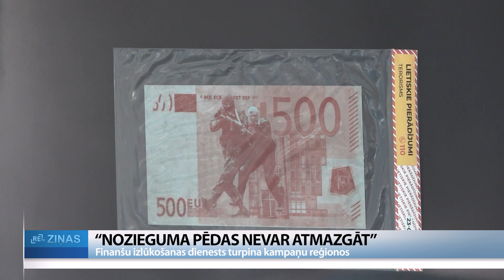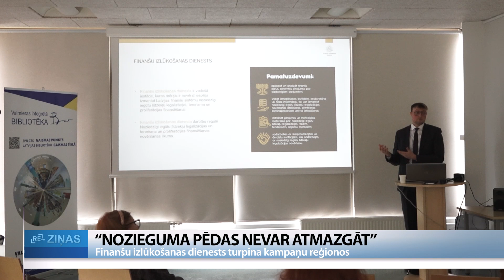ReTV: FID aptaujā 32% atzinuši, ka varētu pārkāpt likumu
75% cilvēku izprot, ka uzņēmumi, kas nemaksā nodokļus, atstāj negatīvu iespaidu uz sabiedrības labklājību, secināts Finanšu izlūkošanas dienesta (FID) aptaujā. Lai arī gadu no gada vērojamas pozitīvas tendences attiecībā uz sabiedrības toleranci pret finanšu noziegumiem, satraukumam tomēr esot pamats.

FID Stratēģiskās analīzes nodaļas riska analītiķis Ēriks Selga: “Katru gadu rādītāji pozitīvā veidā aug uz augšu. Sabiedrība labāk izprot riskus, labāk izprot, ko FIDs dara. No tāda skatu punkta viss kārtībā. Mūs uztrauc drusku rādītājs par to, ka maza daļa cilvēku ir norādījuši, ka būtu gatavi iegūt naudu, pārkāpjot likumus.”

To, ka savam labumam varētu veikt kādus finanšu noziegumus, atzinuši 32% respondentu. Šie dati arī esot viens no iemesliem, kādēļ sabiedrības izglītošanas kampaņas “Nozieguma pēdas nevar atmazgāt” izstāde nonāk arī reģionos, šoreiz – Valmieras integrētajā bibliotēkā. Tā vēsta par biežākajām naudas atmazgāšanas formām:  narkotiku tirdzniecību, korupciju, krāpšanu, terorismu un cilvēktirdzniecību.

Selga: “Ja mēs skatāmies uz kara tendencēm, ir vairāk mazākaizsargātu personu Eiropā, it īpaši mūsu reģionā. Paaugstinās risks, ka varētu notikt cilvēku tirdzniecība. Valsts policijai un tiesībaizsardzības iestādēm sadarbojoties ar FID, ir bijušas veiksmīgas operatīvās darbības, kur esam atraduši šādas nelikumīgas cilvēktirdzniecības iniciatīvas, tāpēc domājam, ka riski ir paaugstināti.”

Jāpiemin, ka pērn FID saņēmis vairāk nekā 6300 ziņojumus par dāžadiem aizdomīgiem darījumiem un kopumā iesladēti ap 357 miljoni eiro.

Foto: Freepik; ilustratīvs